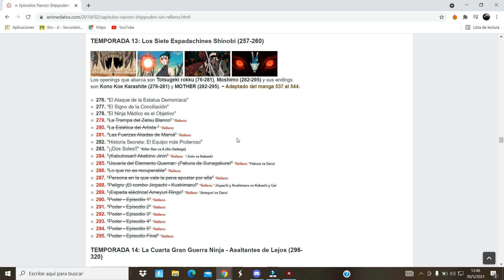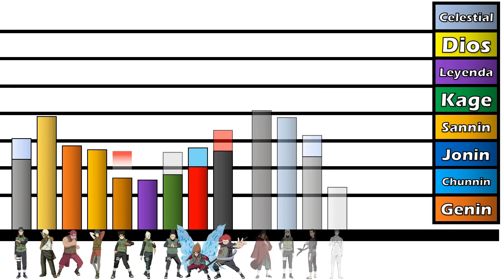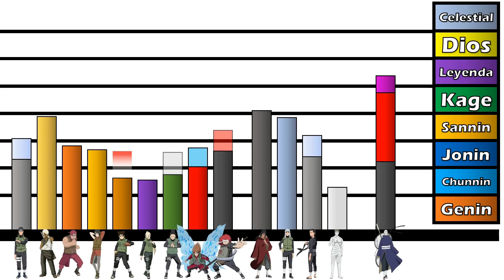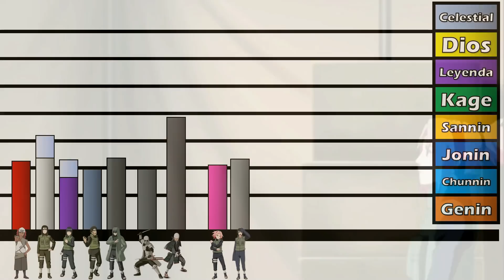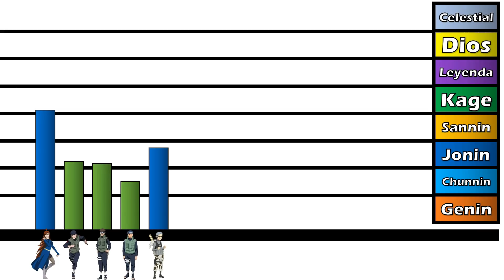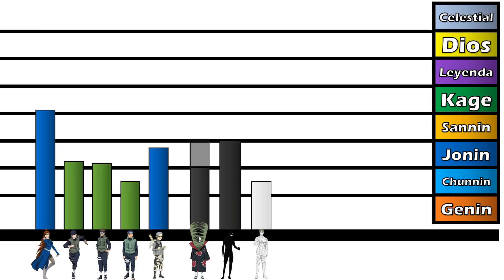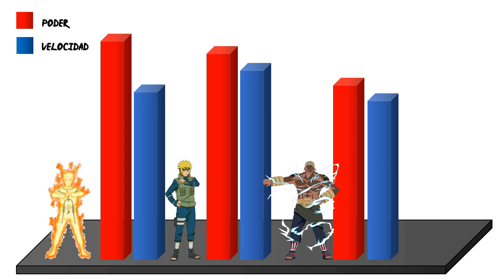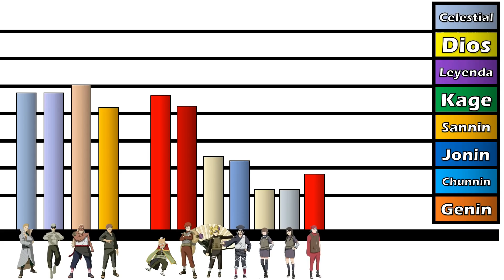Niveles de Poder Naruto Shippuden Saga Los Siete Espadachines Shinobi // Cuarta Guerra Ninja // # 3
Niveles de poder de la Cuarta Gran Guerra Ninja #3
Niveles de poder de la saga de Los 7 Espadachines Shinobis
Meta para próxima saga: 3000 LIKES

Este canal está inspirado en Youtubers grandes de niveles de poder... Gracias por mirar :)